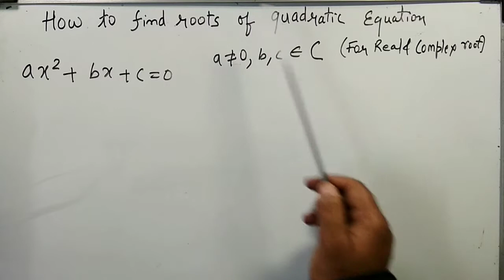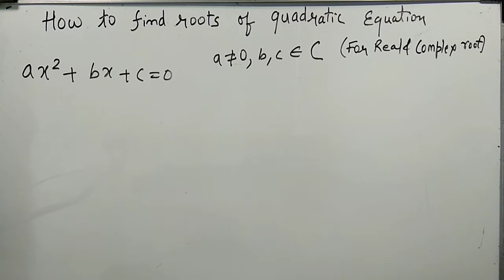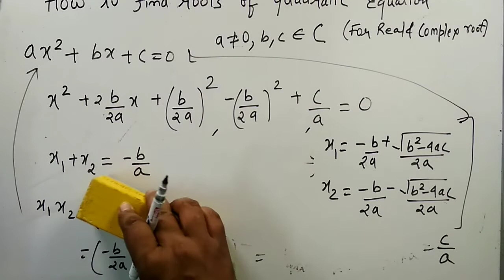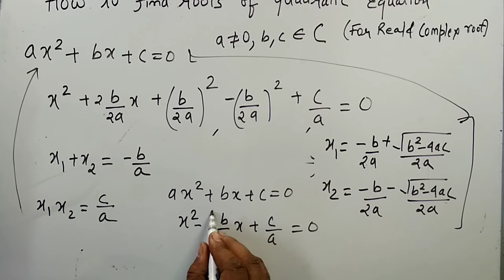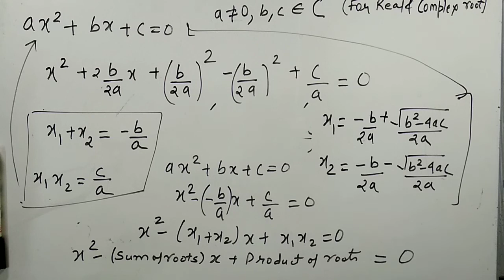Theory of Quadratic Equation Part 3 | How to find zeros, roots of quadratic equation | Kamaldheeriya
This video is about deriving the formula for finding the roots of quadratic equation, and also to use this formula for getting the roots .